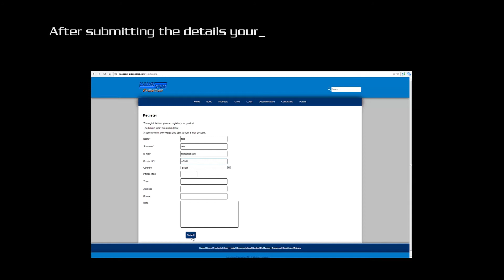Step 2: Registering a new Nanocom user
How to register your Nanocom using your ID obtained from the unit.